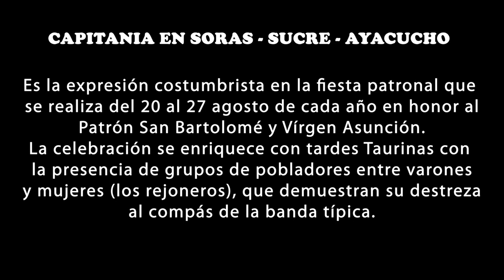SORAS 2019, CAPITAN DE PLAZA (LOS REJONEROS) PARTE 1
VIDEO DE CAPITAN DE PLAZA EN SORAS 2019, TRADICIONAL RUNA TORO EN LA PLAZA DE ARMAS DONDE SIMULAN AL TORO BRAVO  Y LOS REJONEROS PRUEBAN SU VALENTIA ANTE LA BRAVURA, ES UN COSTUMBRE QUE REALIZAN EN TODO LOS PUEBLOS DE LA PROVINCIA DE SUCRE, REGION AYACUCHO.

Audiovisuales Apu Ccarhuarazo